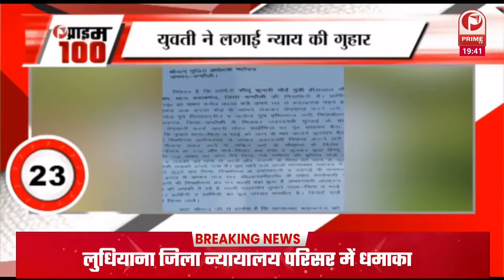राकेश टिकैत ने पूर्व पीएम चौधरी चरण सिंह को दी श्रद्धांजलि || Prime Tv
1-पहाड़ों से लेकर मैदान तक सर्दी का कहर. दो पश्चिमी विक्षोभ के उत्तर भारत में प्रवेश करने की संभावना
2-महबूबा का भाजपा पर आरोप. जो इनके खिलाफ बोलता है उसे यह आतंकवादी-पाकिस्तानी बताते हैं
3- राकेश टिकैत ने पूर्व पीएम चौधरी चरण सिंह को दी श्रद्धांजलि ...उनके साथ संयुक्त किसान मोर्चा के अहम भी थे शामिल
4- आइटी मंत्रालय ने प्रियंका के आरोप को बेबुनियाद दिया करार कहा .प्रियंका गांधी के बच्चों का इंस्टाग्राम अकाउंट नहीं हुआ था हैक
5-हरियाणा सरकार ने घटाई शराब पीने की उम्र... अब 21 साल के युवा भी खरीद और पी सकेंगे अल्कोहल
6-हरीश रावत पर कैप्टन का करारा तंज- आदमी जो बोता है, वही काटता है
7-मोहम्मद साहब पर किताब में आपत्तिजनक टिप्पणी मामले में याचिका. वसीम रिजवी को हाइकोर्ट का नोटिस
8-बिहार में ग्रामीण सड़कों की सुधरेगी हालत. मेंटेनेंस पॉलिसी में सरकार जल्द करेगी बदलाव
9- निर्वाचन आयोग के सख्त निर्देश ..राजनीतिक दलों को बताना होगा दागी प्रत्याशियों को टिकट देने का कारण
10-ओमिक्रोन के खिलाफ कारगर है स्पूतनिक वी का टीका. शोध में हुआ खुलासा